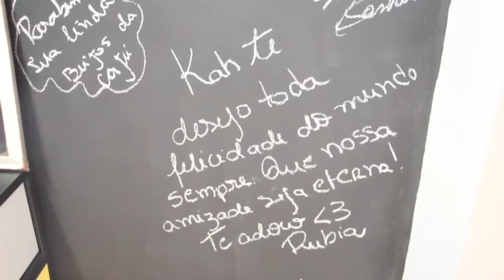Niver Surpresa e Niver com a Família - 2 Festas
Foi tudo muito amor gente!! Obrigada a todos..